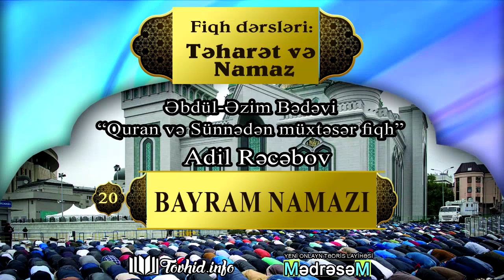20. Bayram namazı - Adil Rəcəbov